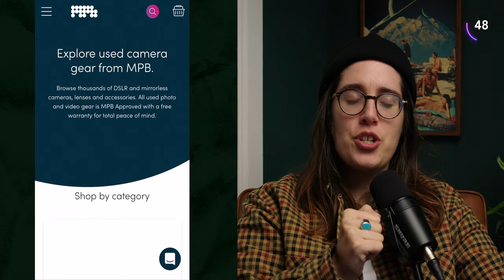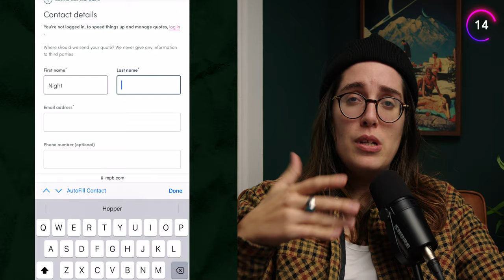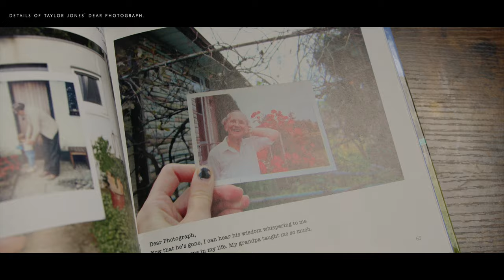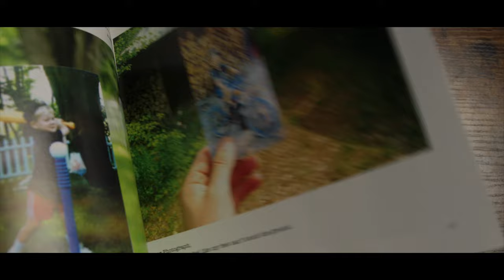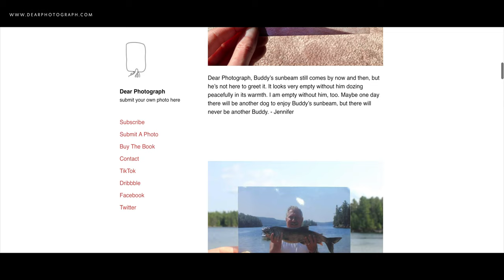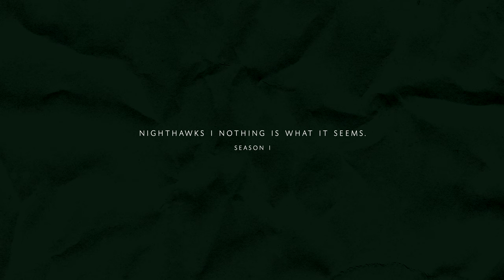Has Photography Proved The Impossible?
Timestamps:
00:00 Intro & Generation: Why?
01:56 The Idea Behind This Episode.
03:18 Can Photography Lie?
04:08 Famous Cases of Time Travel Photos.
05:45 Time Travel In Movies...
07:17 Why Is No One Seeing This?
09:06 Traveller Attends A Charlie Chaplin Premiere...
11:08 Is Time Not Linear?
15:14 Tatiana Proposes An Exercise.
16:43 Photography Is Proof.
18:50 MPB Segment.
20:30 Photography & Time.
21:14 Sadie's Facts: A Ukrainian Time Traveller.
24:37 Taylor Jones & Dear Photograph.
27:40 Outro.

Time Travel & Photography.
Nighthawks, SE1EP5
March 2024